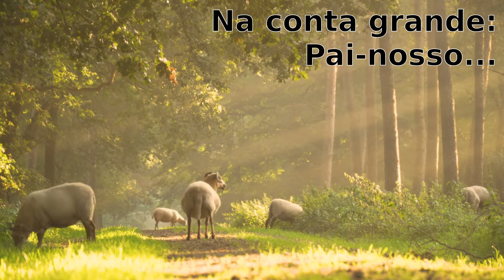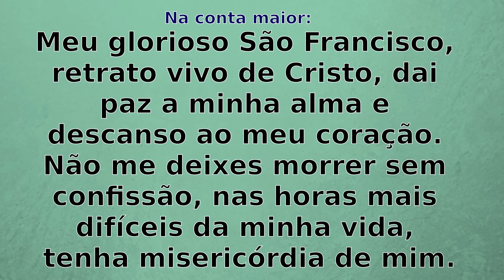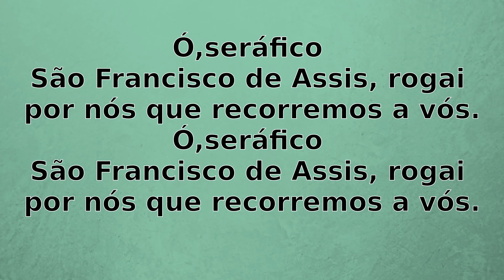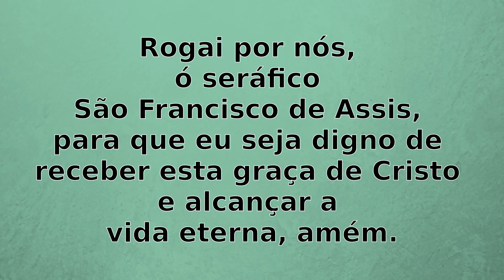TERÇO DE SÃO FRANCISCO DE ASSIS - Padroeiro dos animais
Filho de Pedro e Dona Pica Bernardone, Francisco nasceu entre 1181 e 1182, na cidade de Assis, Itália. Seu pai era um rico e próspero comerciante.

Na juventude, Francisco era muito rico e esbanjava dinheiro com ostentações. Porém, os negócios de seu pai não lhe despertaram interesse, muito menos os estudos. O que ele queria mesmo era se divertir. Porém, São Boaventura, seu contemporâneo, escreveu sobre ele: “Mas, com o auxílio divino, jamais se deixou levar pelo ardor das paixões que dominavam os jovens de sua companhia”.

Na juventude de Francisco, por volta de seus vinte anos, uma guerra começou entre as cidades italianas chamadas Perugia e Assis. Ele queria combater em Espoleto, entre Assis e Roma, mas caiu enfermo. Durante a doença, Francisco ouviu uma voz sobrenatural. Esta lhe pedia para ele “servir ao amor e ao Servo”. Pouco a pouco, com muita oração, Francisco sentiu em seu coração a necessidade de vender seus bens e “comprar a pérola preciosa” sobre a qual ele lera no Evangelho.

Num dia simples, mas muito especial, num momento em que Francisco rezava sozinho na Igreja de São Damião, em Assis, ele sentiu que o crucifixo falava com ele,  repetindo por três vezes a frase que ficou famosa: “Francisco, repara minha casa, pois olhas que está em ruínas”. O santo vendeu tudo o que tinha e levou o dinheiro ao padre da Igreja de São Damião, e pediu permissão para viver com ele. Francisco tinha vinte e cinco anos.
A proximidade de Francisco com a natureza sempre foi a faceta mais conhecida deste santo. Seu amor universalista abrangia toda a Criação, e simbolizava um retorno a um estado de inocência, como Adão e Eva no Jardim do Éden.